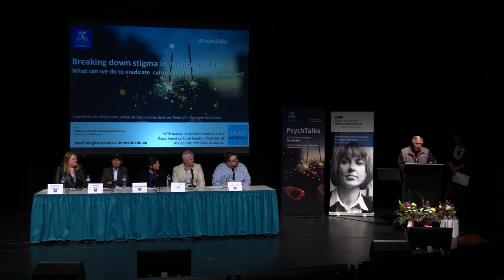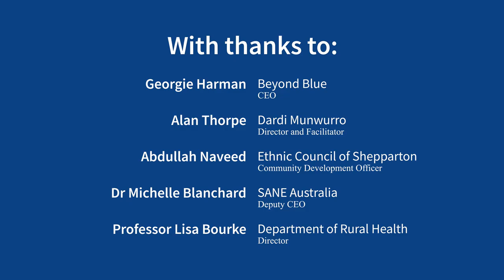PsychTalks: Breaking down stigma in mental health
While most of us agree that there should be no distinction in how we react to a broken arm and how we respond to people experiencing mental health issues, one of these conditions provokes instant sympathy, whilst the other can elicit judgement and fear.

The impact that stigma has on the lives of people with lived experience of mental illness is complex, and it can lead to exclusion, discrimination, poor social support, poorer subjective quality of life, and low self-esteem. Stigma discourages people from seeking help, and it can have a significant effect on treatment outcomes.

This is made even more difficult as each of our personal perceptions of mental health is influenced by where we come from, the values that we grow up with and our ‘place’ in society. So, what can we do as a vastly diverse community to address some of the problems that our mental health system struggles with?

Join our experts and consumers as we explore the latest in stigma research and interventions and how we can translate this research into real outcomes for our society.